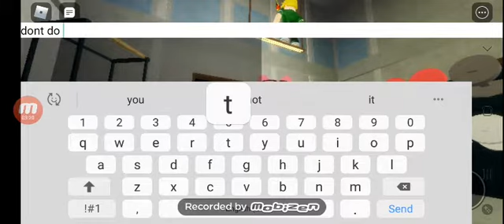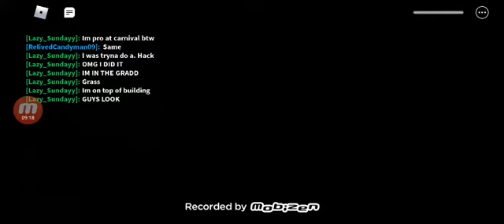Playing piggy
Hi
Bye